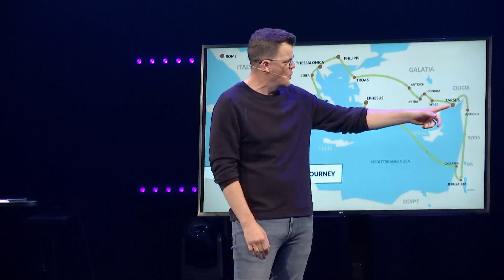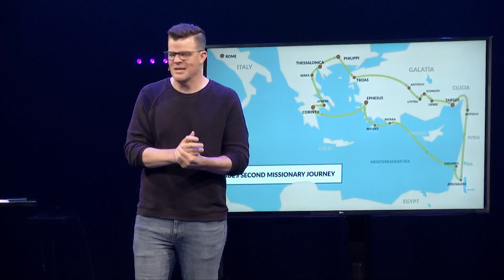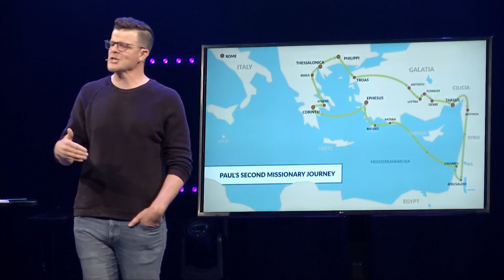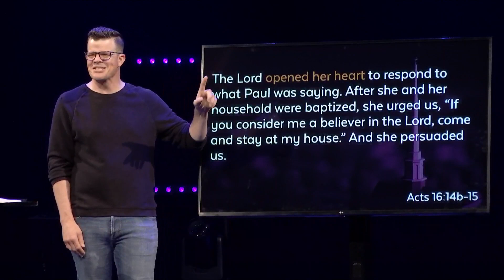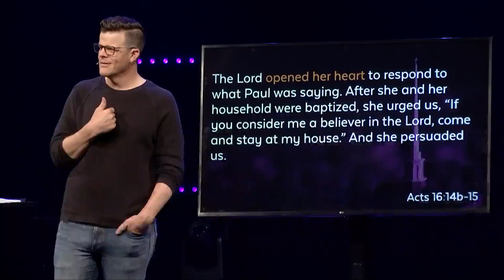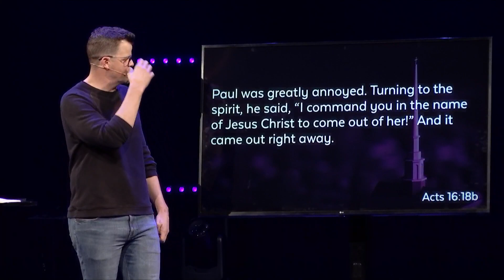The Church Crosses Cultures | Acts 16:11-40 | Wade Owens